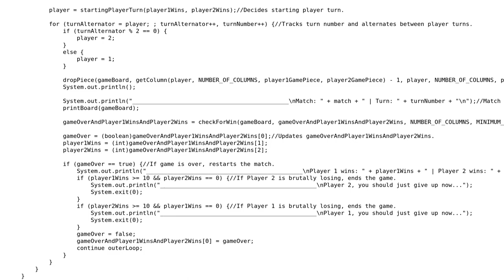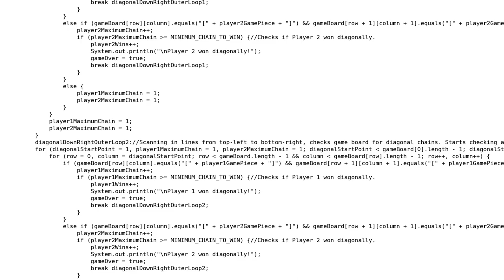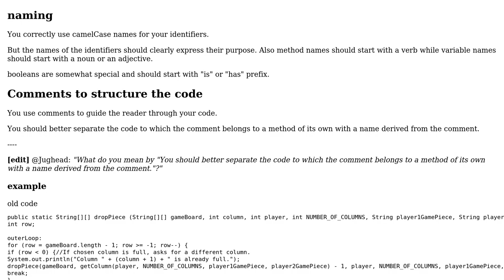Code Review: Connect Four in Java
With thanks & praise to God, and with thanks to the many people who have made this project possible! | Content (except music & images) licensed under CC BY-SA | Music | Images & others | With thanks to user Timothy Truckle user Jamal user HeadOfJarg and the Stack Exchange Network Trademarks are property of their respective owners. You are responsible for your own actions.